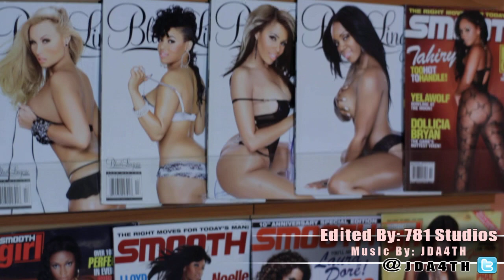"The Michael Jordan of Models: This Is Janero" Trailer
This is my journey into the Entertainment industry at the young age of 21. You will see interviews from popular beauty models such as, Dollicia Bryan, Keyshia Dior, Amazin Amie, Sophia Marie, Simply Ophilia, and Kyra Chaos as they discuss how they started working with me, and how they managed to get leading roles in music videos with Hip-Hop's biggest rappers Kanye West, Drake, Rick Ross, & Young Jeezy.